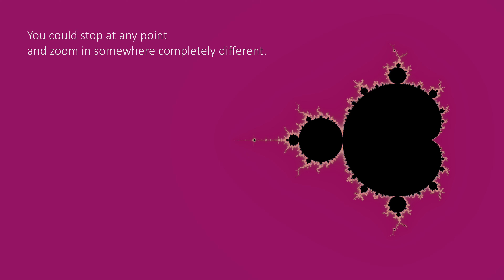A Trip into the Mandelbrot Set | Fractal Zoom 4K 60FPS | Indigo Spirit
A colourful trip into the Mandelbrot set. Zooms in to about 10e150.

last few frames corrupted somehow, so the video stops a little earlier than planned. you can still make out the (glitched) minibrot at the end though... better luck next time.
some funky stuff happening at 6:20 and 9:45